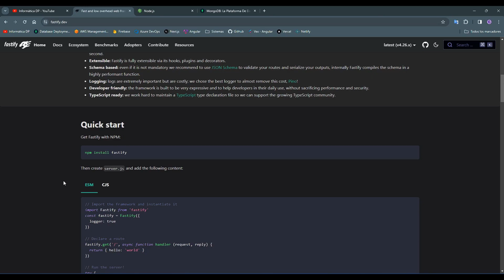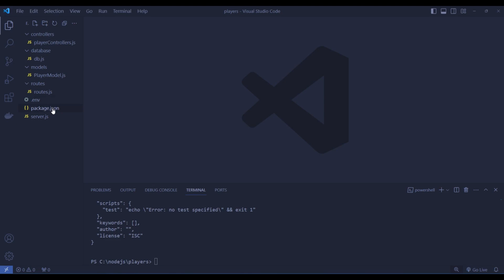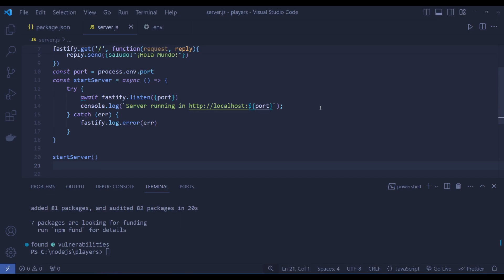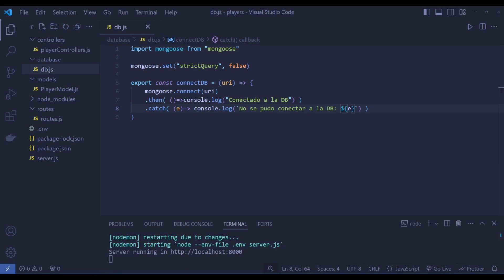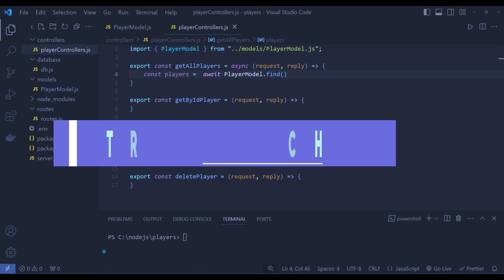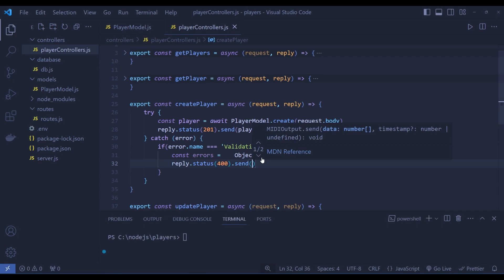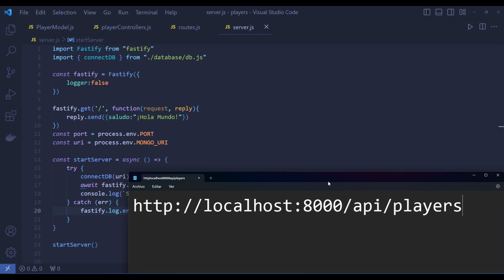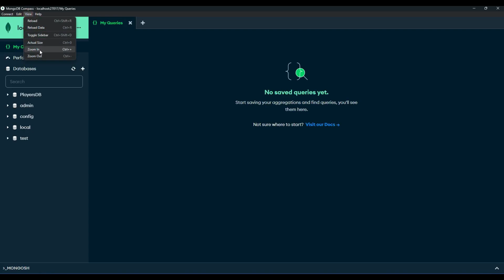API REST Node Js y Fastify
Nuevo curso, API REST con Node Js y Fastify, utilizando una DB Mongo.

00:00 - Intro
02:00 - ¿Qué es Fastify?
03:14 - ESM vs CJS
04:49 - ¿Qué vamos a obtener?
07:13 - Comenzamos
08:08 - Iniciando el proyecto
08:33 - Estructura de carpetas y archivos
10:31 - Variables de entorno
11:01 - Scripts
12:37 - Instalación de dependencias
13:48 - Server - Configuración inicial
19:39 - Base de datos
21:01 - Base de datos - Clientes
22:09 - Variable de entorno para MongoDB
24:30 - Base de datos - Conexión
28:52 - Modelo
31:58 - Controlador
48:33 - Rutas
53:42 - Server - Configuración final
57:08 - API Pruebas finales
1:00:00 - Despedida

CURSOS DE LARAVEL

APPS - JAVASCRIPT

JAVASCRIPT